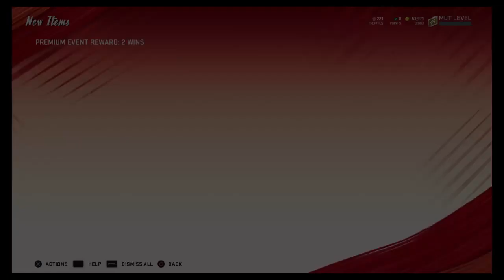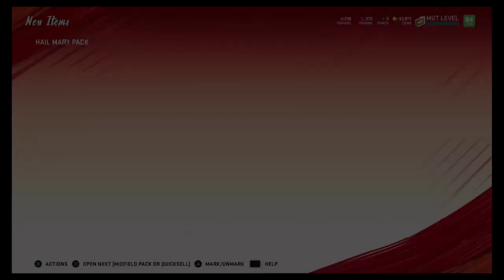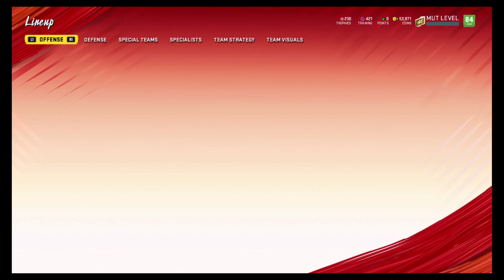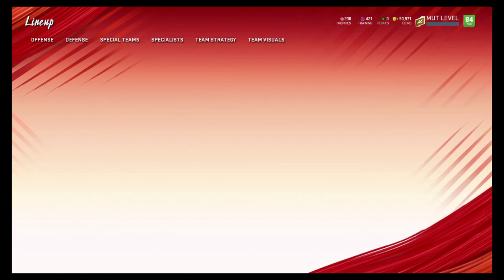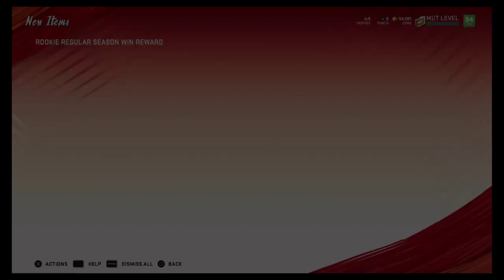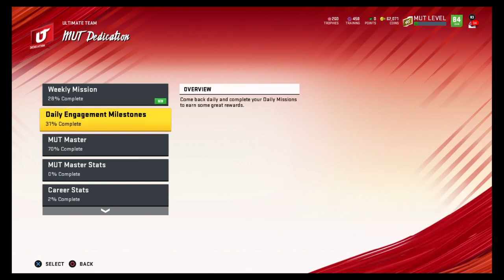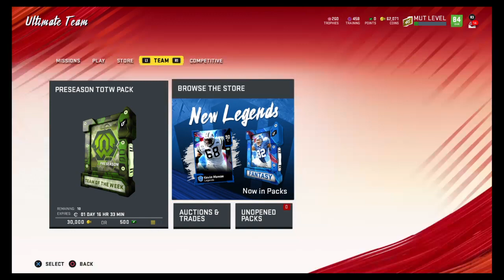earthWAKESUHnami's Live PS4 Broadcast